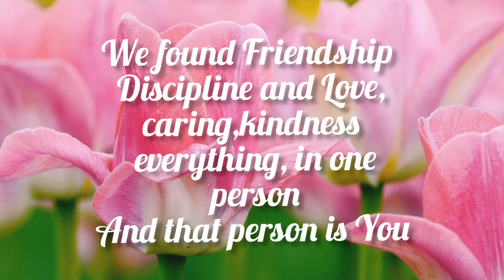World Teacher's Day Best Wishes 2021 II Best lines for Teacher's Day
Teacher's Day best wishes 2021
Dedicate  this Video to all Teacher's in the World